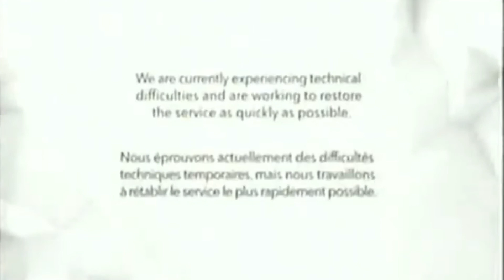Rogers technical difficulties music (cn canada/corus/ ytv reference)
@jita26televisi this is 4 u